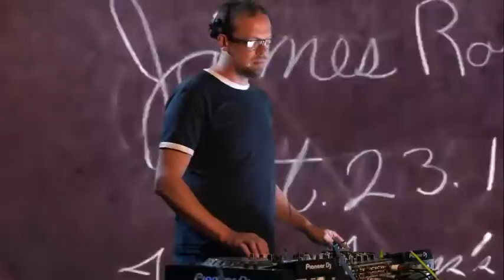Mungo's HIfi present "Soul Radio" in the Mix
Mungo's HIfi present an exclusive mix featuring tracks from their new album featuring Marina P "Soul Radio"